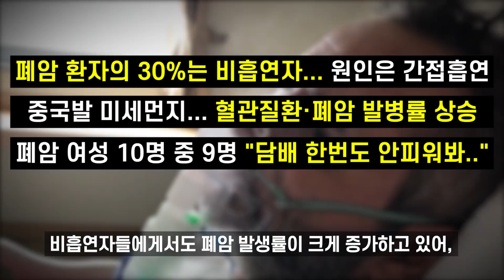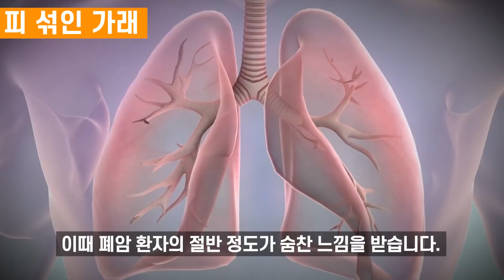이 증상들이 눈앞에 보인다면 '폐암'의 전조증상일 수 있다! | 2019년 암 사망률 1위 폐암 증상 알아보기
폐암은 암 중에서 사망률 1위를 기록하고 있는 무시무시한 병입니다. 초기 전조증상을 제대로 확인하지 못해, 병을 키우는 경우가 많다고 합니다. 하지만, 오늘 알아보는 내용들을 참고하면 폐암을 조기에 발견하고 빠르게 치료하여, 생명을 지켜낼 수 있습니다.